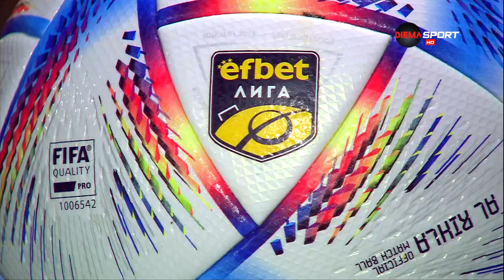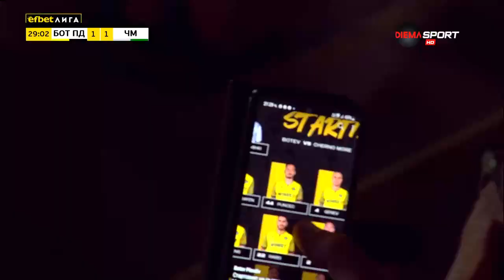Ботев Пловдив - Черно море Първа лига 7 кръг 19.08.2022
Ботев - Черно море Efbet Liga 7 кръг